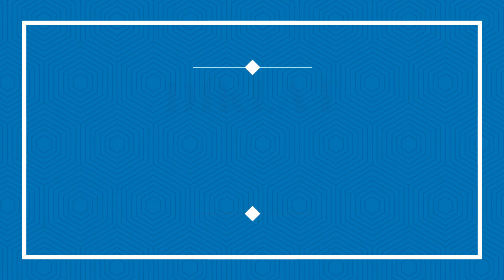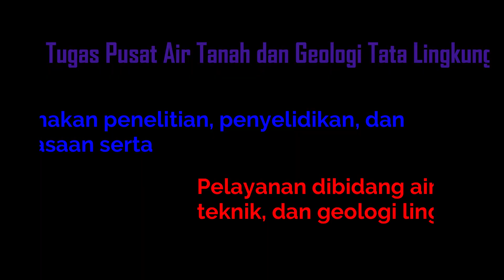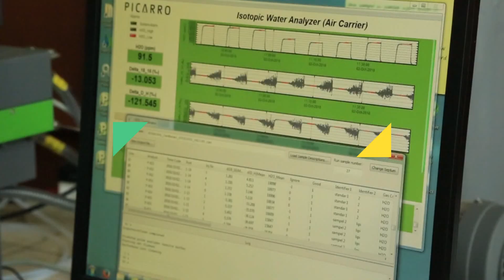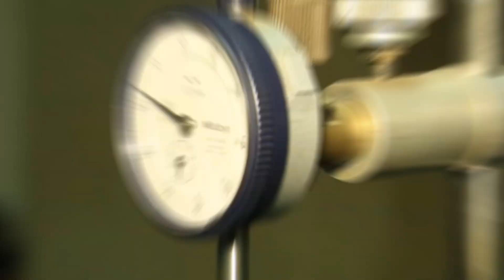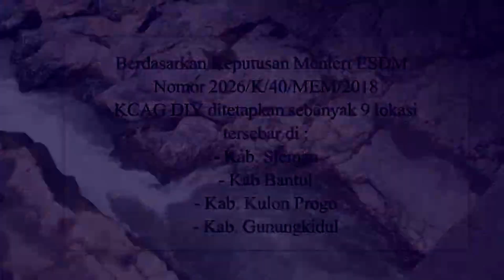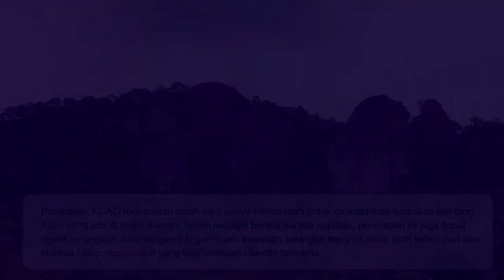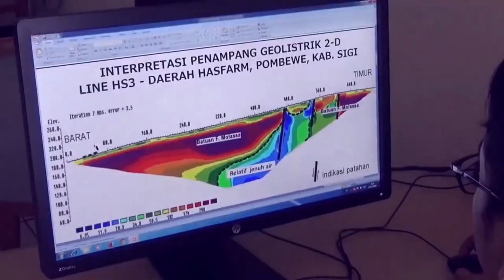Pelayanan Pusat Air Tanah dan Geologi Tata Lingkungan untuk Masyarakat